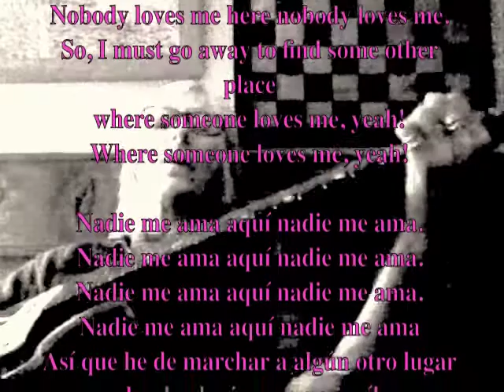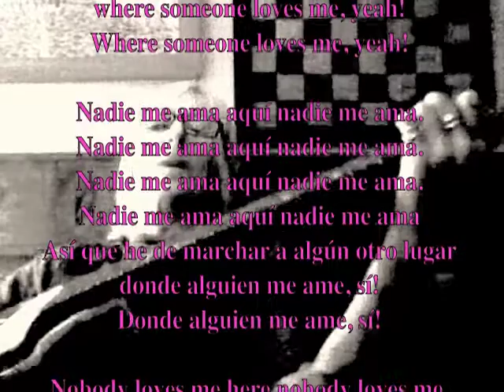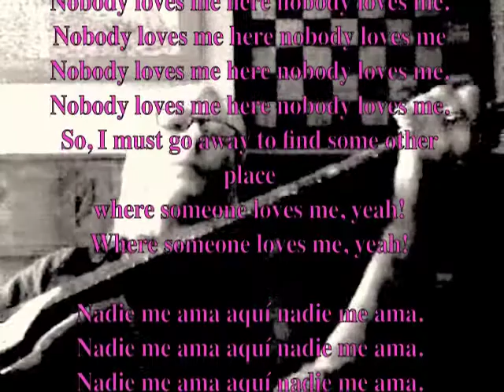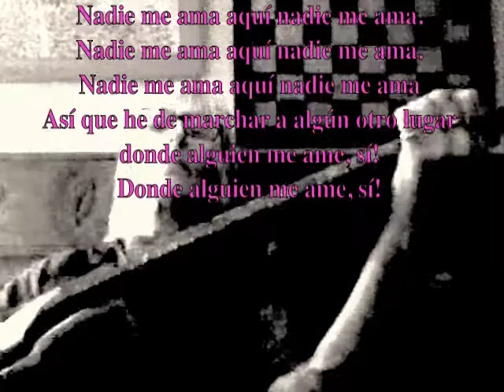Tina Gil - Nobody loves me here - The Bedroom Sessions